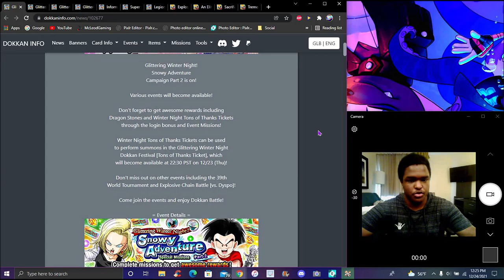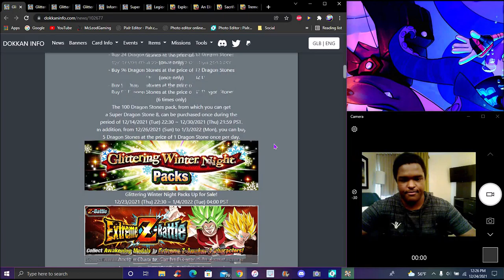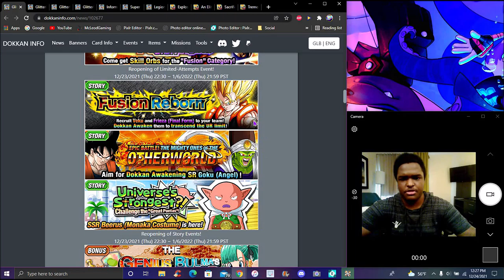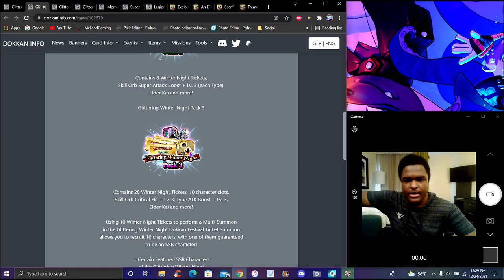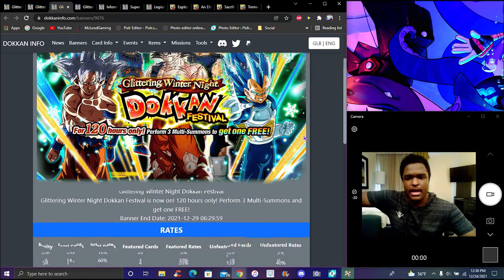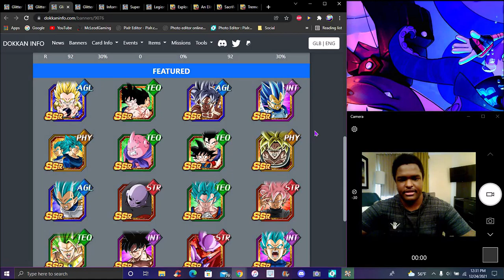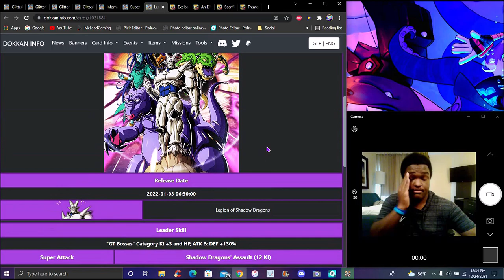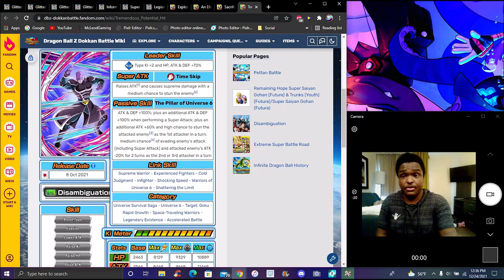HOHOHO!!! THE GLB WINTER 2021 PT 2 DYSPO E.C.B + PHY KEFLA EZA + LR SHADOW DRAGONS DBZ Dokkan Battle